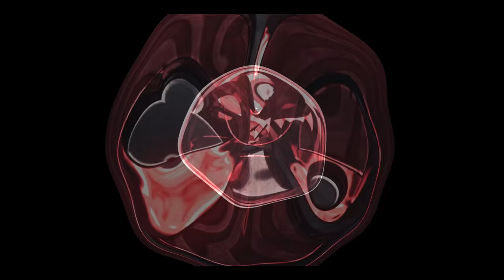VOCÊ CONHECE O DECK MAIS PODEROSO DOS 3 MAGOS NO CLASH ROYALE?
NESTE VÍDEO VOU MOSTRAR A VOCÊS A FORÇA DOS 3 MAGOS DO ROYALE!! SIM, O MAGO COM SUA BOLA DE FOGO, O MAGO DE GELO CONGELANDO TUDO E O MAIS NOVO CARTÃO LENDÁRIO, O MAGO ELÉTRICO DANDO ZAP EM TODOS!! ENTÃO, VOCÊ CONHECE O DECK MAIS PODEROSO DOS 3 MAGOS NO CLASH ROYALE? VEJA AQUI!

Música da Intro:
50 Cent - In Da Club

“Go Clash”